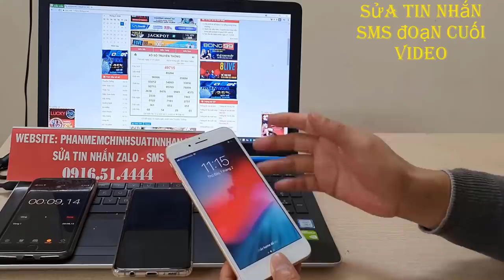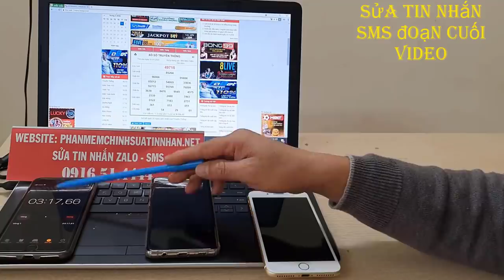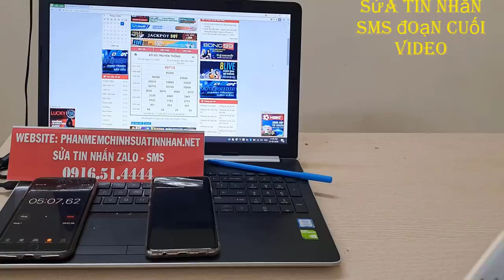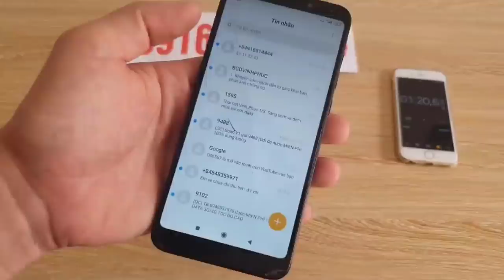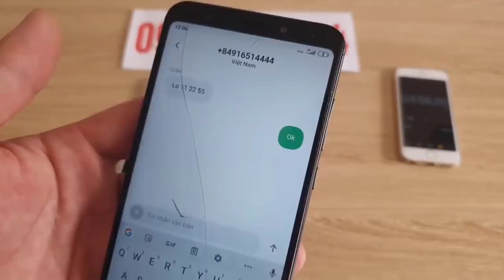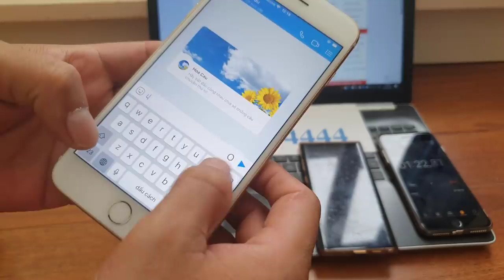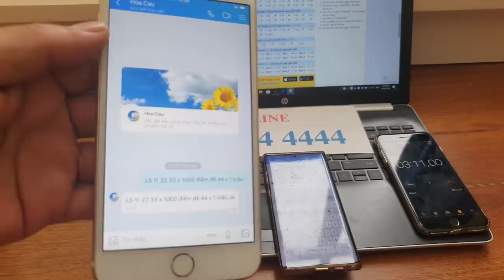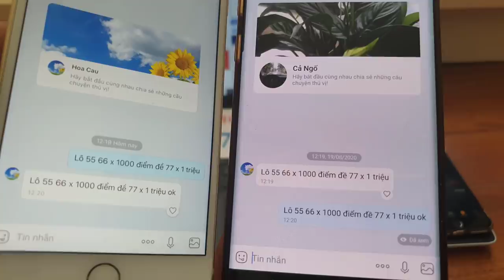phần mềm sửa tin nhắn lô đề || phần mềm sửa tin nhắn zalo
phần mềm sửa tin nhắn zalo là phàn mềm cao cấp nhất của chúng tôi chúng tôi chuyên cung cấp hack tất cả các phần mềm công nghệ cao anh em có nhu cầu hack liên hệ 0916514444